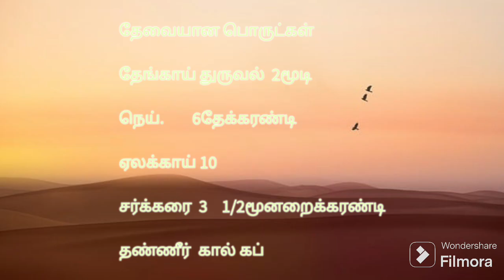தேங்காய் பர்பி coconut 🥥 perfi by Mrs. Prema.